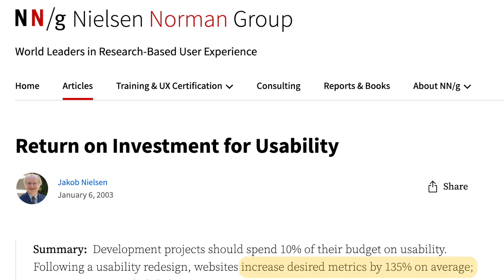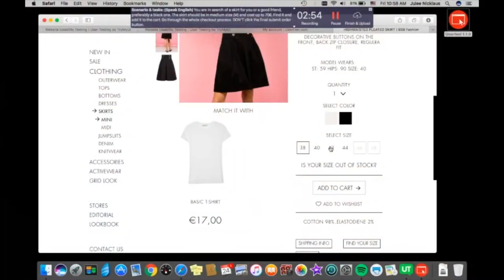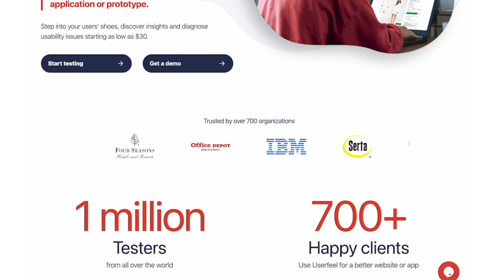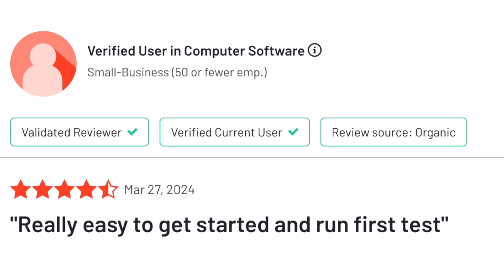Εισαγωγή στο Usability Testing και στο Userfeel με τη Netstudio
Τι είναι το usability testing, τι διαφορά κάνει στα site και πώς μπορεί η ομάδα της Netstudio να σας βοηθήσει να βελτιστοποιήσετε το site σας, το eshop σας ή την εφαρμογή σας με τη χρήση του Userfeel

Mετρήστε τον βαθμό ευχρηστίας (SUS) του site σας μέσω του Userfeel.com